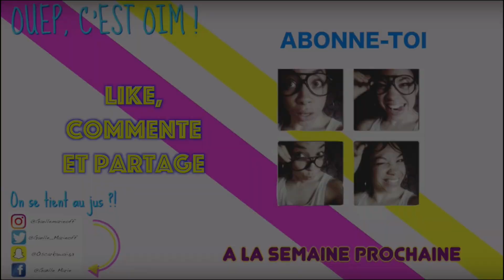Daphné de la chaîne BEAUTY I.D me transforme! - VLOG // OCO!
Yo les pincos, c'est votre pote Gaëlle!!
Aujourd'hui je me la joue youtubeuse beauté/makeup gourou! Ouep, ma pote Daphné lance sa chaîne youtube BEAUTY I.D (sur facebook aussi avec des tutos live!!!) et elle a décidé de peindre mon visage!
Evidemment, tous les produits utilisés sont cruelty-free (sans cruauté envers les animaux) et veganes!!! Quoi de plus beau ?! Heheh, pas grand-chose, alors profitez!

Pour toutes les informations sur les produits utilisés, demandez à Daphné (lien ci-dessous) !

Snap: @oscarmarie63
Fbk: Gaëlle Marie

Filmé au Panasonic Lumix G7
Montage sur Final Cut Pro X